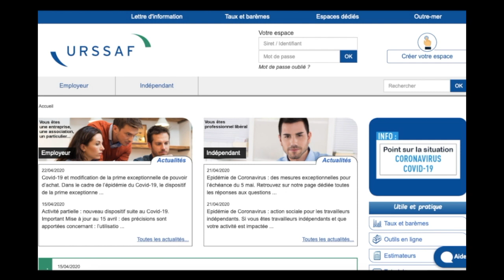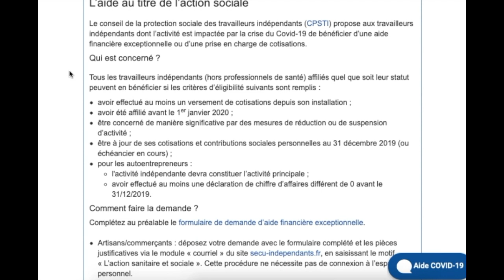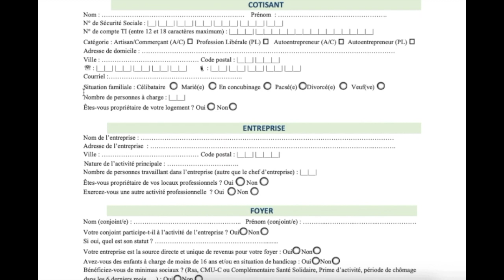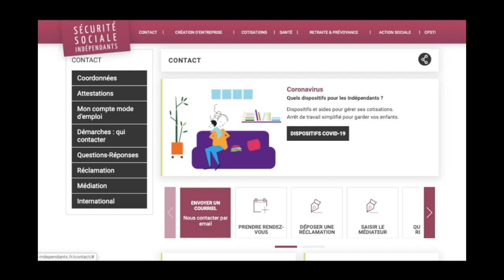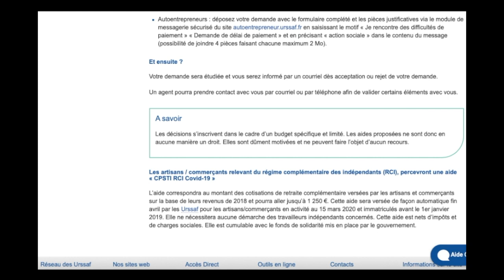Comment bénéficier de l'aide financière exceptionnelle URSSAF ? [Action sociale / COVID-19]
Dans cette vidéo, un tutoriel pour savoir comment bénéficier de l'aide financière exceptionnelle proposée par le conseil de la protection sociale des travailleurs indépendants (CPSTI), par l'intermédiaire de l'URSSAF, aux travailleurs indépendants dont l’activité est impacté par la crise coronavirus Covid-19 ?

Attention, la date limite d’envoi du formulaire au titre des mois de mars, avril et mai, est arrêtée au 30/06/2020.

👉 Pour nous soutenir et nous rejoindre dans la création de contenus gratuits

Nous restons à votre disposition pour toute information complémentaire pour vous assister dans la résolution de vos problématiques fiscales.

Cette publication a valeur d’information juridique et fiscale à caractère général et ne saurait être interprétée sans les commentaires y afférent. En aucun cas, elle ne peut se substituer à des recommandations ou à des conseils professionnels de nature juridique ou fiscale.

De même, les informations contenues dans cette publication ne constituent pas un conseil personnalisé susceptible d’engager la responsabilité, à quelque titre que ce soit, de ces auteurs et/ou de De Klaram. Pour toute problématique spécifique, nous vous recommandons de vous adresser à nos conseillers.

Cette publication est la propriété de De Klaram. Toute reproduction et/ou diffusion, en tout ou partie, par quelque moyen que ce soit est interdite sans autorisation préalable.

Nous restons à votre disposition pour toute information complémentaire en matière fiscale et pour vous assister lors de vos démarches.